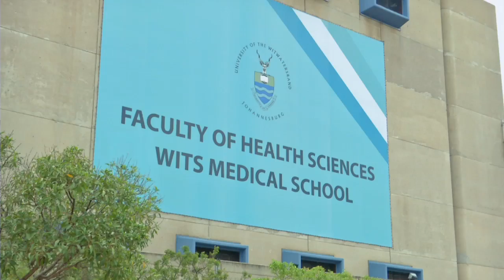The Effects of too much Salt on your Heart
Vuyelwa Booi visits the Anatomy Department of Wits University to see the damaging effects of salt on the body. Warning, the images in this clip are not for sensitive viewers.

Remember to watch the Hello Doctor show every week on SABC 2 at 2:30pm for more recipes.